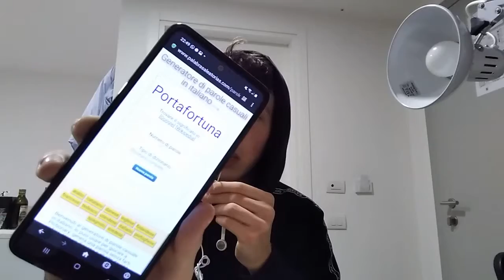Mini podcast shallo su parole estratte a caso #1